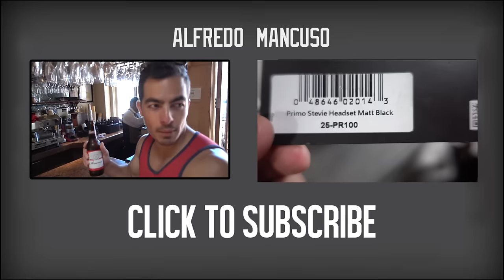STEVIE CHURCHILL SHREDS HIS NEW BMX AT TIP PLUS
So today's Vlog is split up between two channels; The Come Up BMX has the first part where Stevie Churchill assembles his new bike at the Tip Plus warehouse. The second video, which you're about to watch, is Stevie putting that bike to work. As you can imagine, a new bike is always a little different to ride, but Mr. Churchill proceeds to shred it amidst his jetlag, the heat, and frustration.